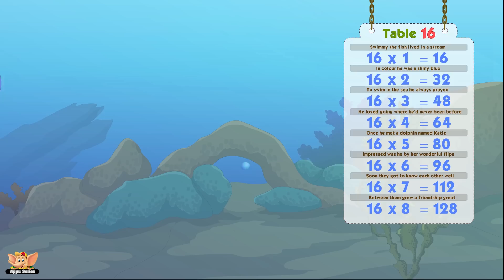Multiplication Table Rhymes - Table 16 in Ultra HD (4K)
A song on multiplication table 16 is the best answer to learning a fun mathematical progression! There is no other easier way to repeatedly add 16… Once you learn to multiply in 16 folds, there are lots of fun combinations you’ll come to know. Sing this song, it’s fun for sure!